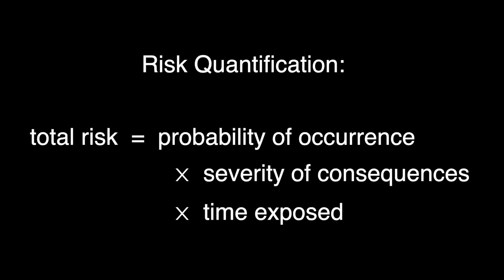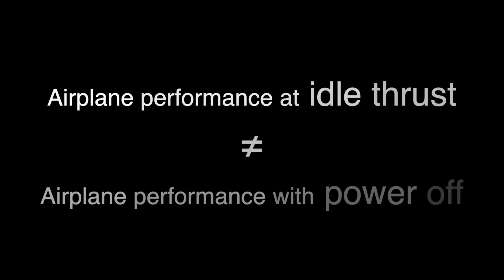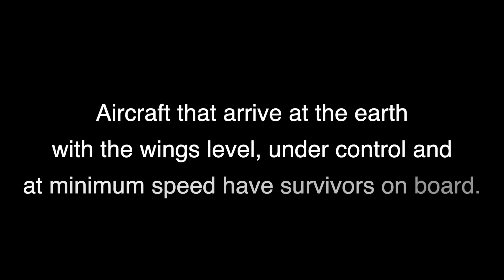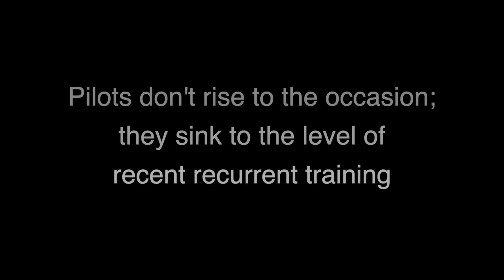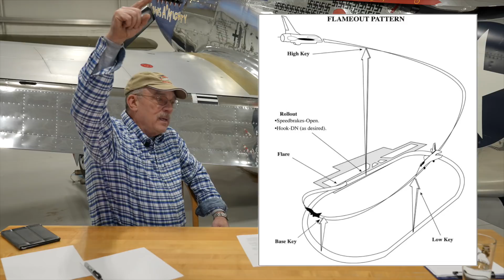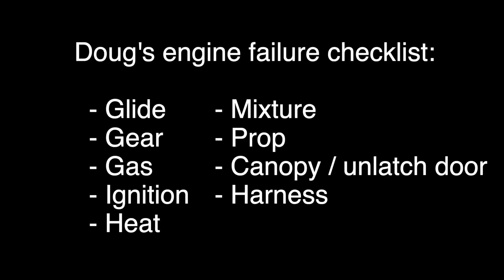Loss of engine power and the (im)possible turn - with Doug and Martin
Let's think about the unthinkable - an engine in flight which no longer makes power. Join this conversation between Doug Rozendaal and Martin Pauly as they deliberate how to characterize the risk and evaluate options pilots have for dealing with this rare but real emergency.

0:00 Start
2:04 Making sense of risk
3:27 The (im)possible turn
14:42 Engine failure enroute
17:39 Practicing power-off 180s
20:25 Simulated flame out (SFO)
23:16 Engine failure checklist
26:00 Pre-departure briefings
28:05 Gear up or gear down?
31:02 Why not to aim for the middle of the field
32:28 Night flying
33:17 Strategies to reduce the total risk
34:58 Takeaways